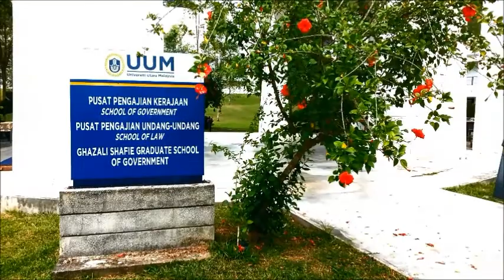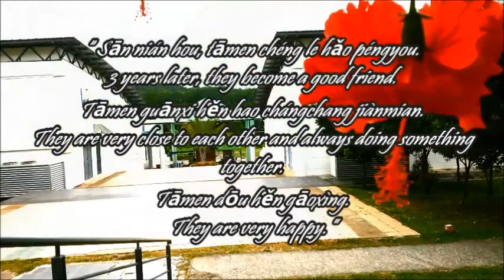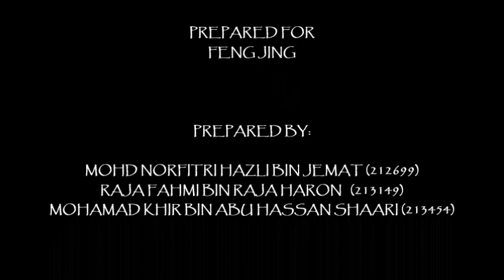FRIENDSHIP (Mandarin)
THIS IS HOW FRIENDSHIP START

This story has nothing to do with any party. It's made ​​for mandarin assignment